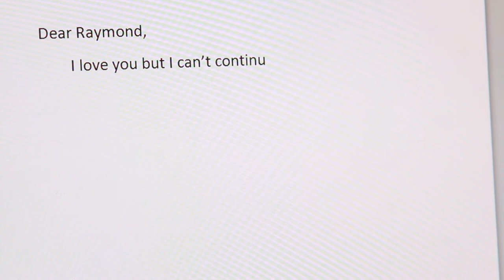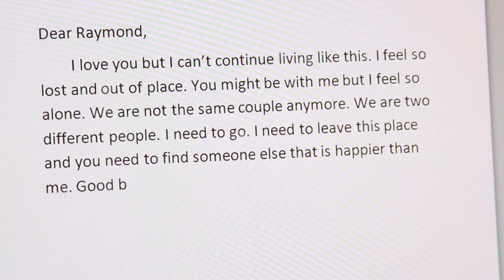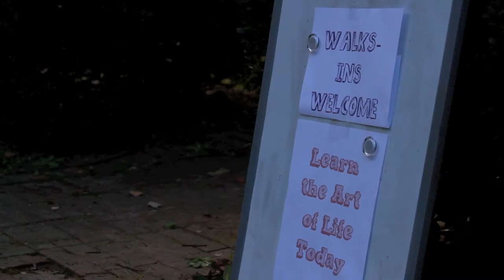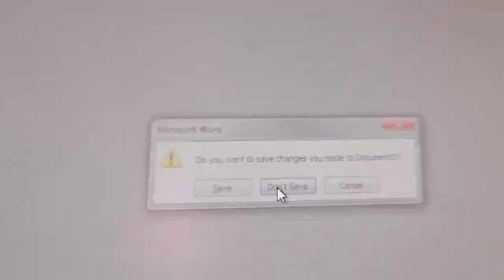The Walkabout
Shortfilm created for my college Intro to Film course.
Guidelines for the film:
Short (2-6 minutes long)
No script allowed.
Had to use iMovie and iLife suite for editing.
Filmed on a Canon 7D at 30fps. Used a Canon Zoom Lense EF 28-135mm.
Some areas are slowed down to 80%.